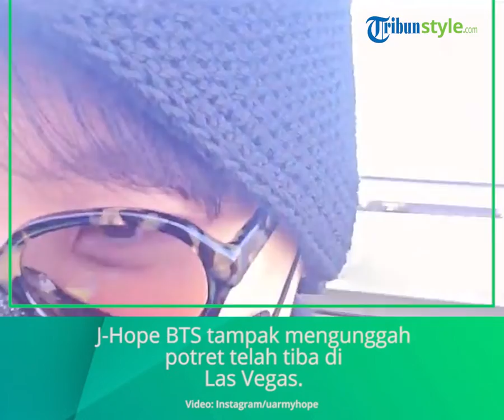Seusai Sembuh Covid-19, J-Hope BTS Susul Anggota Lain ke Las Vegas, Penggemar Heboh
TRIBUN-VIDEO.COM - J-Hope BTS tampak mengunggah potret telah tiba di Las Vegas.

BTS diketahui telah menjadi tamu undangan di acara Grammy Awards ke-64.

BTS juga dijadwalkan melanjutkan tur dunia 'BTS PERMISSION TO DANCE ON STAGE.'

Sabtu (2/4/2022), J-Hope tampak mengunggah potet tiba di bandara melalui akun Instagram-nya, @uarmyhope.